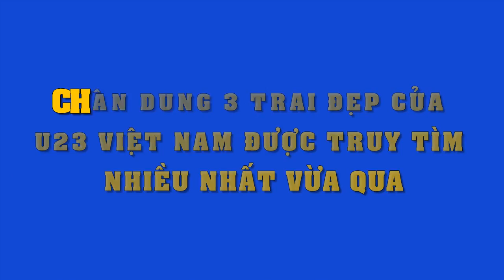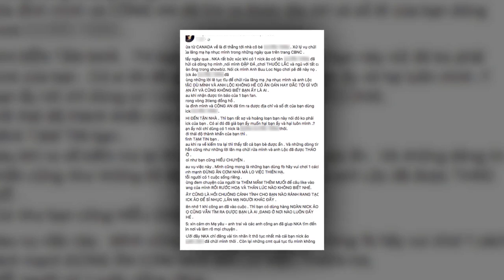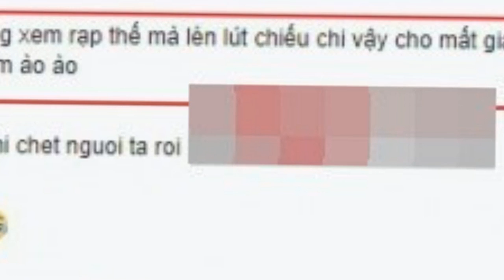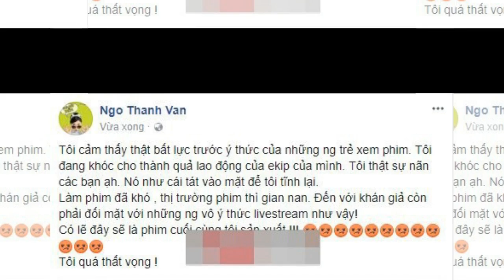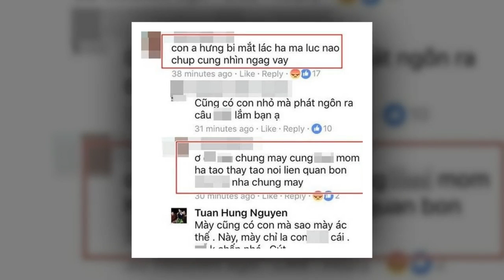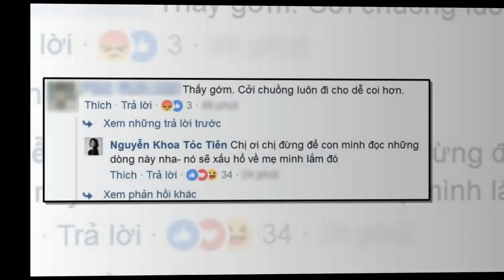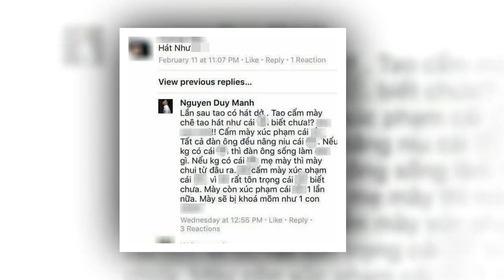Đây là 3 trai đẹp đang khiến fan hâm mộ nữ "mê mệt" sau chiến thắng ngoạn mục của tuyển U23